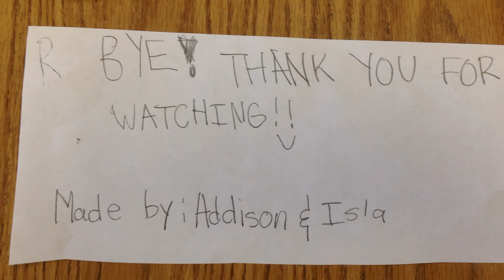Slide Rules Addy and Isla